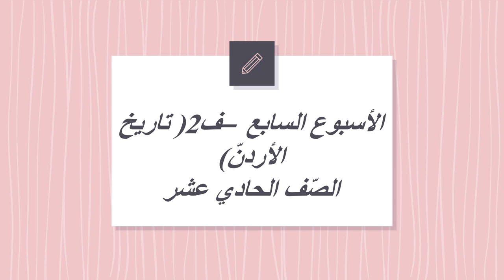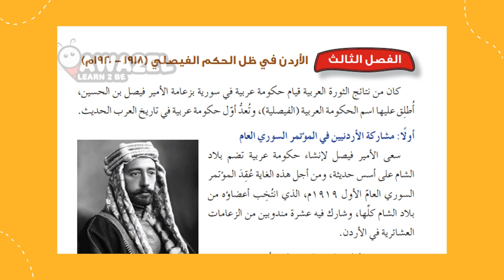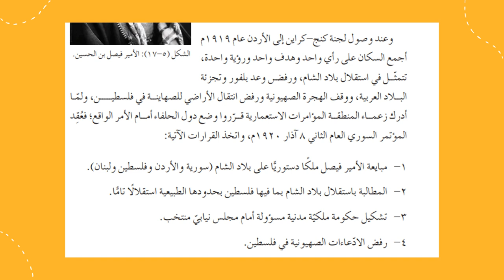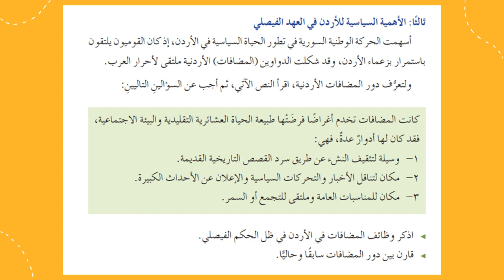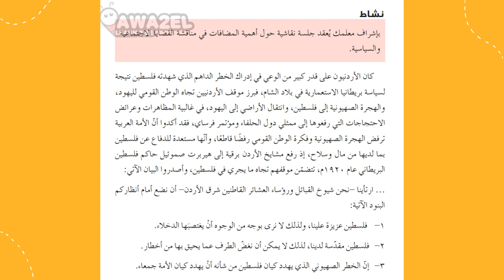الأسبوع السابع ف2 تاريخ الأردنّ الصف الحادي عشر- المعلمّة منال زكارنه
يعرض الفيديو أهم المحاور والموضوعات التي سندرسها خلال الأسبوع السّابع من مادّة تاريخ الأردنّ.